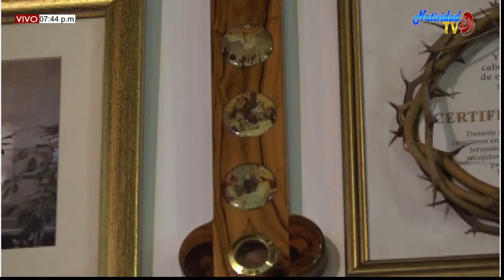EUCARISTIA VIERNES (09/10/2020) XXVII SEMANA DEL T.O PBRO. MIGUEL VILLAMIZAR.